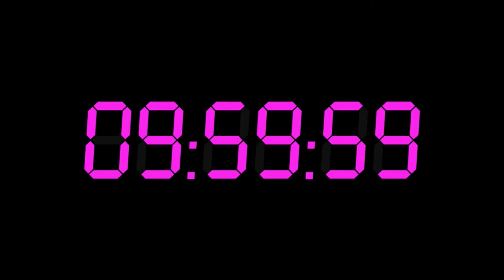Fight night 🌙🤼‍♀️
This was an English project I threw together for our assignment on diegetic and non-diegetic sound lol
Music used- Nico and the Niners- Twenty One Pilots